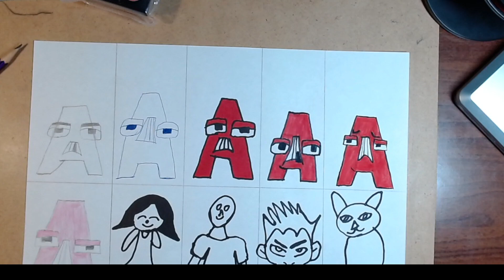How to draw a dog step by step easy, draw an ASMR dog 2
Fans of drawing, or if you want to learn you have come to the right channel, where I will show you how to draw step by step, so you can easily learn.